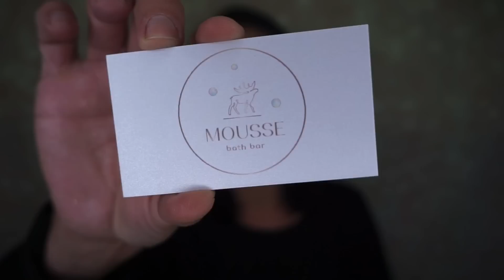*NEW* MOUSSE BATH BAR..... oh my goodness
Hey guys! Today I am showing you some products from Mousse Bath Bar!! I had so much fun going through all these products and I am very thankful I was sent them for review! So far we have used 3 bath bombs and they are super nice! They fizz great and they leave your skin super soft. The body butter is amazing and I have used it after every shower I have taken and oh my goodness my skin loves it plus I smell like a snack!

Products in this video may have been sent to me for review purposes
But my opinions always remain my own!

Also use the code “Abby” to get your first box for only $5 plus shipping and handling!!

Hangout with me on Snapchat: Add me on Snapchat! Username: abbnmatt81

I hope you enjoy the videos I put out! I love make up, skincare, lifestyle and food! Lots and lots of food! I started this channel when I was pretty down about my life and needed something special to call my own. Well, now I have a growing channel where I have met some absolutely amazing people and I couldn’t be happier!
I hope you will continue to hang out with me while I share more unboxings and beauty related videos with all of you.